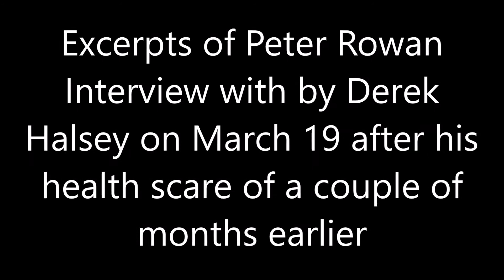Excerpt of Peter Rowan interview by Derek Halsey for Bluegrass Unlimited magazine March 19 2018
PETER ROWAN UPDATE!!  Peter gives an update on his health scare of a couple of months ago and more. His first gig back is the 2018 Merlefest next month. This is an short excerpt from a Bluegrass Unlimited article coming in May 2018. Enjoy a quick listen.